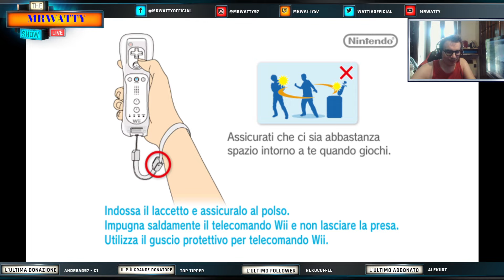DragonBall Revenge of King Piccolo #1- La Più Grande Avventura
Live su DragonBall Revenge of King Piccolo di Bandai Namco.